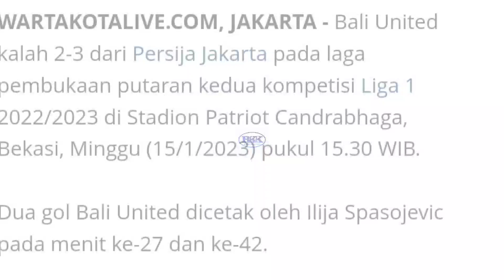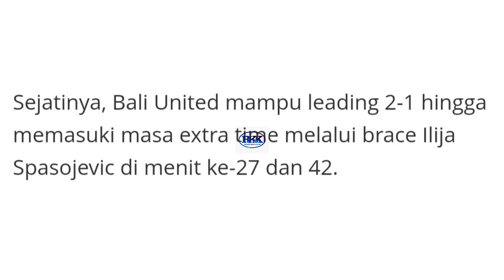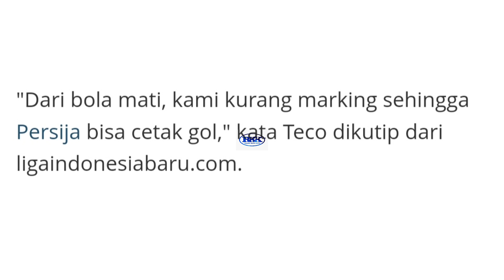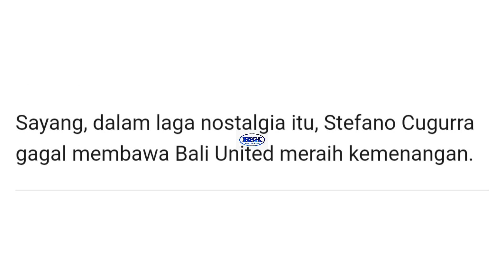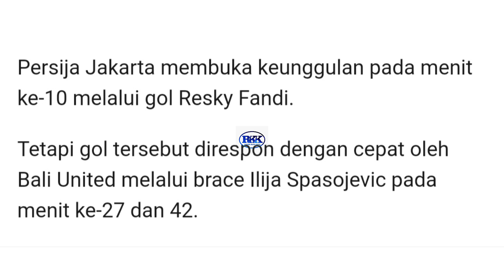BALI UNITED DITUMBANGKAN PERSIJA~INI KATA TECO.